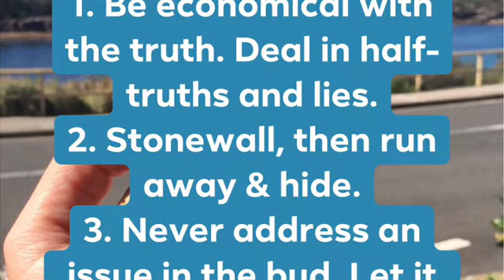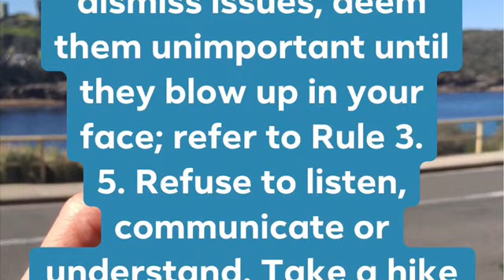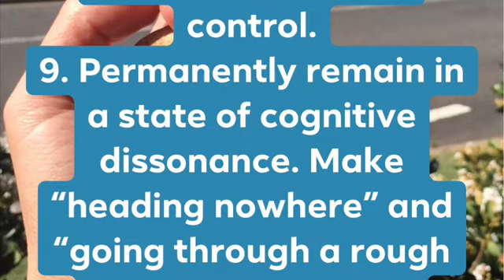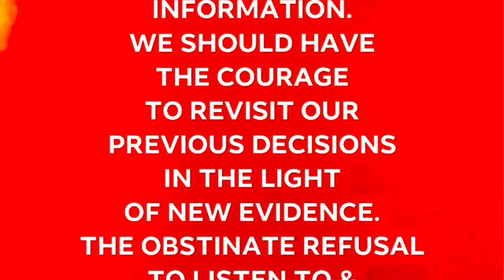10 RULES FOR FAILURE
10 RULES FOR FAILURE